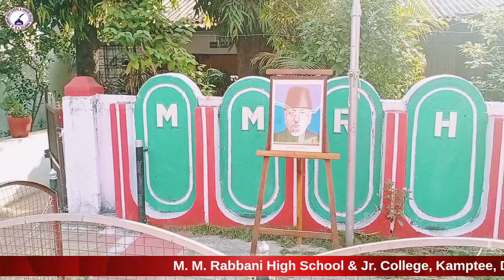National Education Day Celebration | Mulana Abul Kalam Azad | Speech | Iftekhar Ahmad Sir | Rabbani